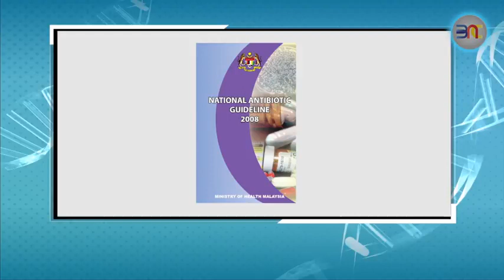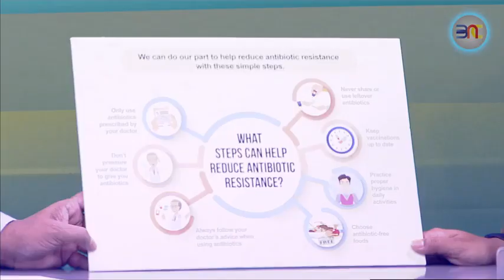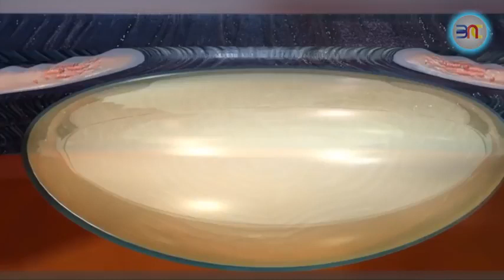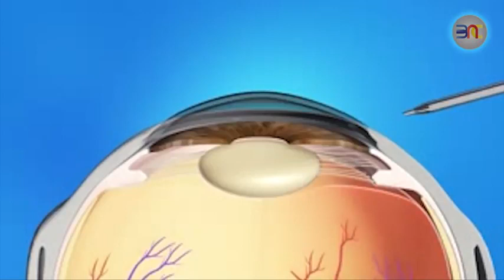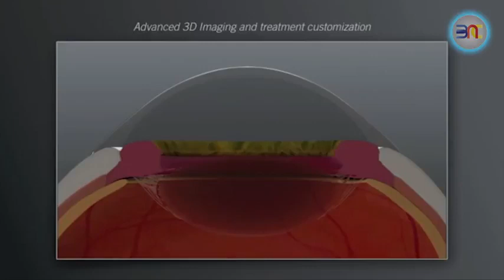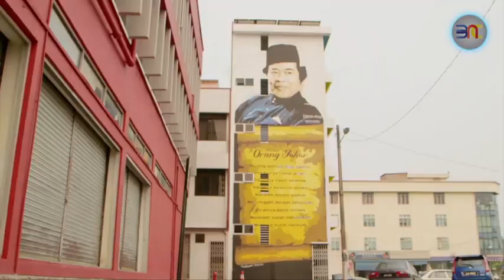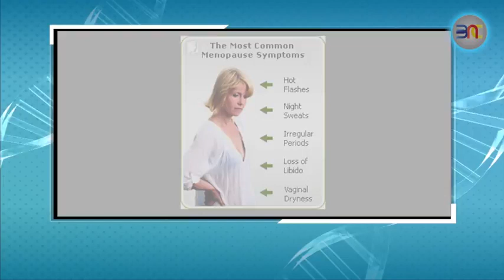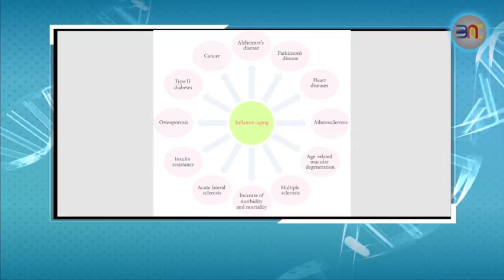MEDICAL TODAY SHOW - S1 Ep4 Antibiotics | Cataract Surgery | Pre & Post Menopause Mngt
Antibiotic Resistant Microbes by Vanessa Daniel, D. GM, Clinical Aff. / Pharmacologist, Pharmaniaga
Femto-second Laser-assisted Cataract Surgery by Dr Ainur Rahman, Consultant Ophthalmologist, RSDH
Pre & post Menopause Symptom Management & Prevention by Founder Dr Alice Total Wellness Centre and Ageless Medispa